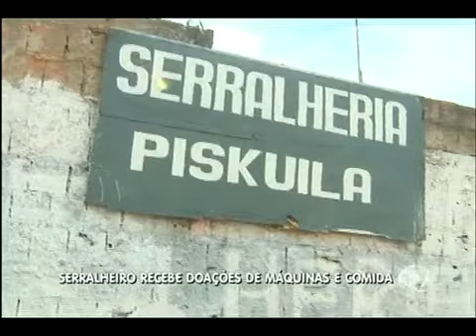Após ter equipamento de trabalho roubado, serralheiro recebe doações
Homem e seus familiares passaram por momentos difíceis. Além das ferramentas, chegaram doações de alimentos.